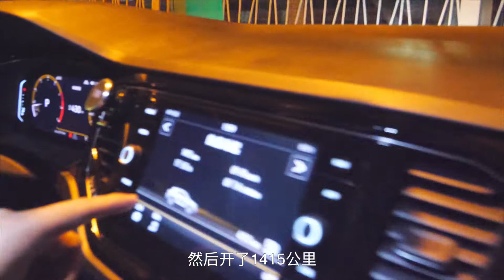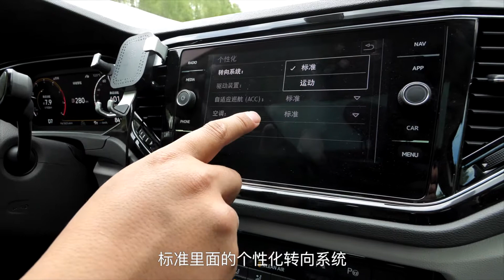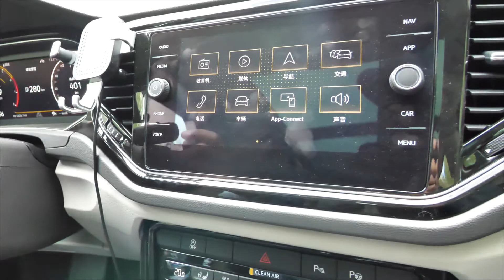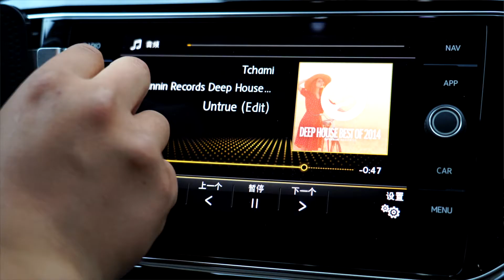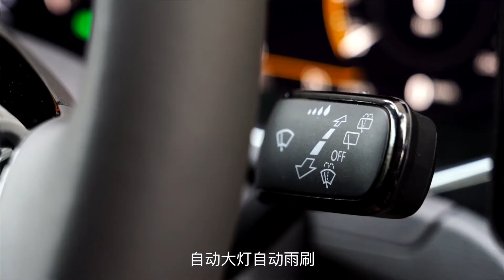【GOING】千里奔袭迎胖哥，全面体验T ROC探歌！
日行千里开了好几天，郭队和章老师已经处在了发狂的边缘，终于迎来了胖哥杨力。这几天T-ROC探歌也经历了各种复杂路况的考验，接下来就由杨老师给大家带来专业的汽车评测。